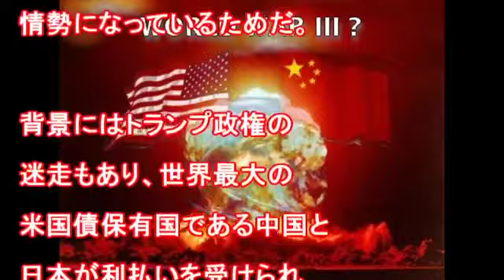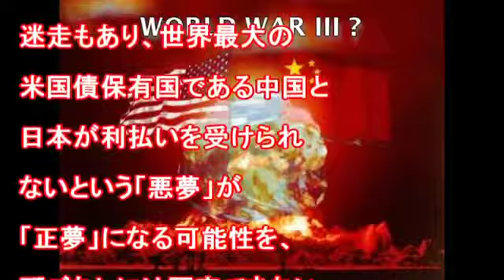【米国速報】アメリカ政府、中国との戦争は避けられない理由が有る！